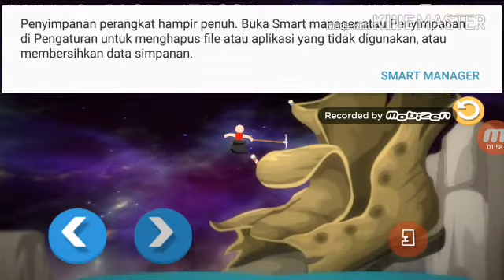Game tersusah se dunia (geting over it indonesia#1)